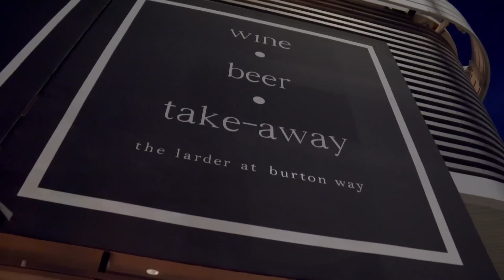Victoria se va de shopping a rodeo drive y a disfrutar | Rica Famosa Latina | Temporada 1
Por si te perdiste uno de los momentos mas intensos de Rica Famosa Latina

Resumenes y Clips de momentos intensos de Rica Famosa Latina